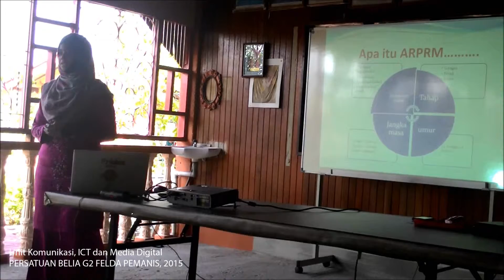[513 : G2] Vid 2 - TOT Pemimpin ARPRM Zon Selatan 2015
Video 2 dari 2
Jabatan Belia dan Sukan Negeri Johor telah menganjurkan Kursus TOT (Latihan Kejurulatihan) Pemimpin Program Anugerah Remaja Perdana Rakan Muda (ARPRM) Zon Selatan pada 24 - 26 Mac 2015 di Kg Tanjung Balang, Pulau Tinggi, Mersing. Seramai 23 orang Pemimpin ARPRM dari Johor, Melaka dan Negeri Sembilan menyertainya. Zon Selatan merupakan zon pertama yang melaksanakan Kursus TOT ARPRM ini. Pemimpin ARPRM terdiri dari Mentor Badan Operasi NGO, guru sekolah harian, pegawai Jabatan Penjara Malaysia (Sekolah Henry Gurney), guru sekolah swasta, Pegawai Belia dan Sukan dan pegawai IPTA / IPTS. Persatuan Belia G2 Felda Pemanis selaku salah satu Badan Operasi Bertauliah ARPRM turut sama menyertai TOT ini.
TOT Pemimpin ARPRM diadakan dengan tujuan untuk :
1. Memantapkan perlaksanaan ARPRM di semua Badan Operasi
2. Melatih pemipim ARPRM menjadi Jurulatih dan melahirkan Pasukan Jurulatih ARPRM Malaysia
3. Mewujudkan jaringan hubungan positif di antara pemimpin, mentor, jurulatih di semua Badan Operasi ARPRM.